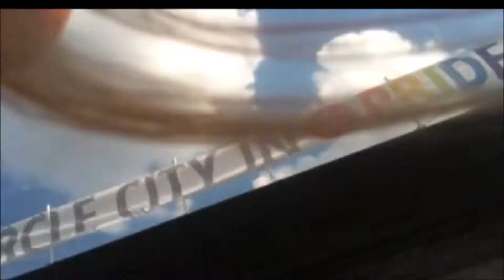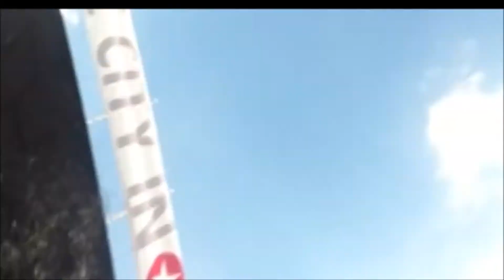EnVogue @ Indy Pride Part1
Indy Pride Main Stage